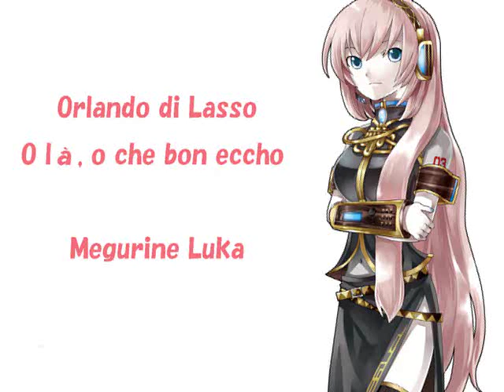[Luka] O là, o che bon eccho : Jakob Archadelt